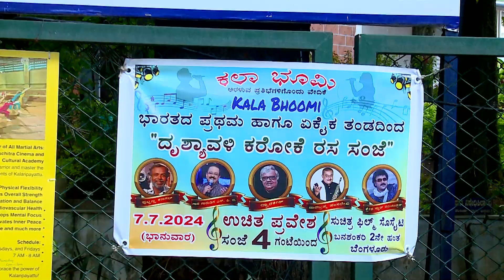Kala Bhoomi 7 7 24 Song Ee Shatamanada Maadari Hennu by Radhika Sachin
Kala Bhoomi is a Platform for all Upcoming & Hidden Talents without any age limit for all Art Forms